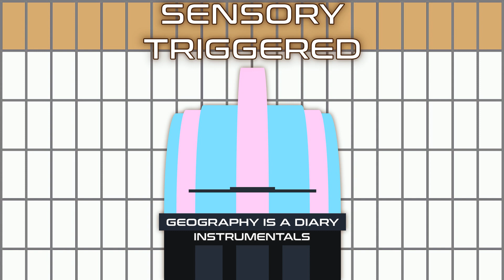Young and Ingenuous Instrumental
Instrumental version, from the album, Geography is a Diary.